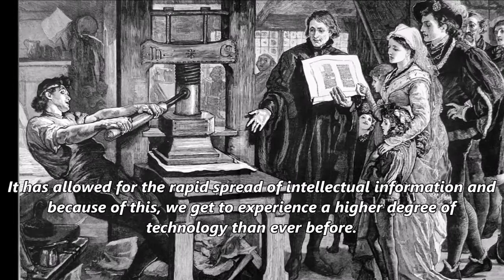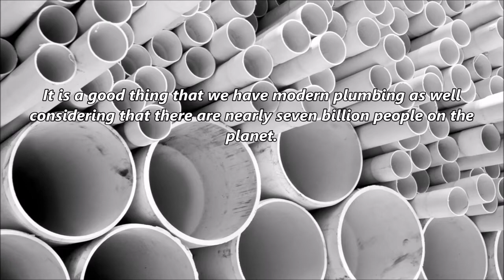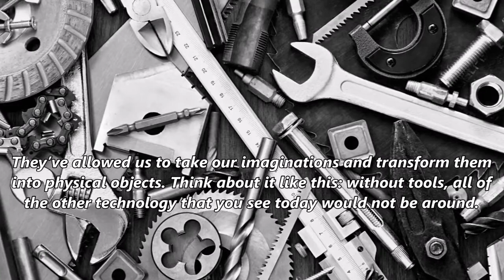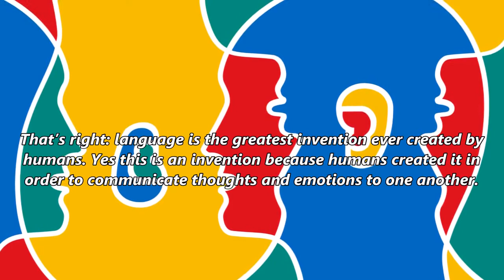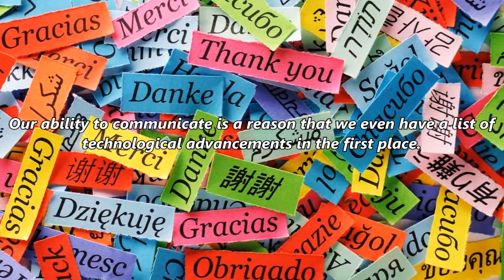5 Of The Greatest Inventions Ever Made